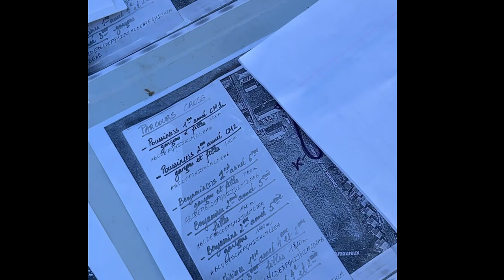Cross du College de Laventie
Cross du Collège de Laventie le 07 Octobre 2022